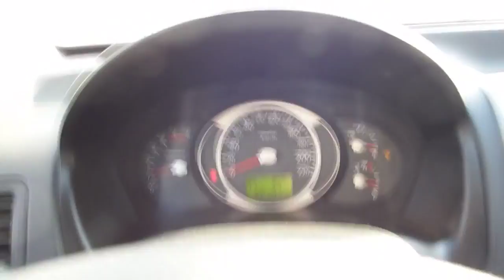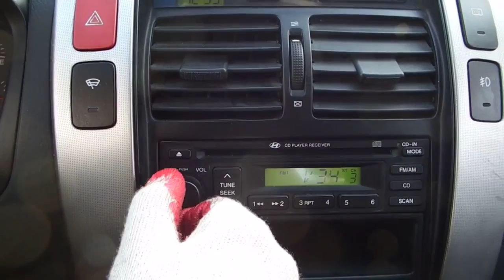[Autowini.com] 2006 Hyundai Tucson JX 2WD A/T (JI TRADING)